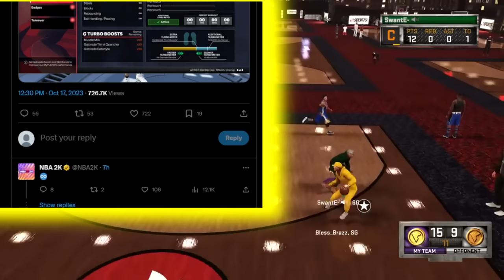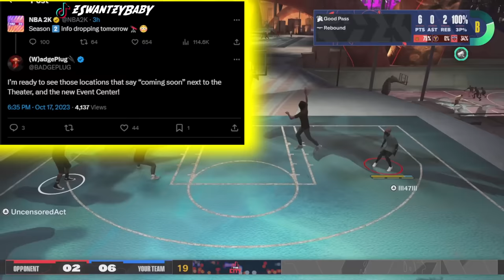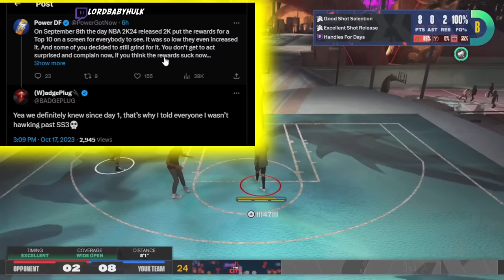FIRST NBA 2K24 LEGEND CRIES OVER BRAND NEW REWARDS 😭 ALL NEW FIRST LEGEND WORKING REWARDS😭😭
*must watch* nba 2k24 news update | FIRST NBA2K24 LEGEND CRIES OVER BRAND NEW REWARDS 😭 ALL NEW FIRST LEGEND WORKING REWARDS😭😭 nba 2k24. nba 2k24 best jumpshot. nba 2k24 best builds. nba 2k24 gameplay. nba 2k24 my career. nba 2k24 best build. nba 2k24 myteam. nba 2k24 trailer. nba 2k24 build. nba 2k24 current gen. nba 2k24 jumpshot. nba 2k24 center build. nba 2k24 face creation. nba 2k24 lockdown build